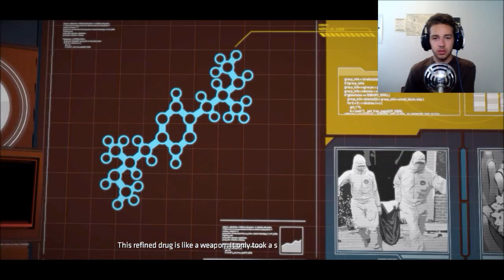Batman: The Telltale Series - Episode 2 - Part 3 - A BIG FAN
Tell me what game I should play next!